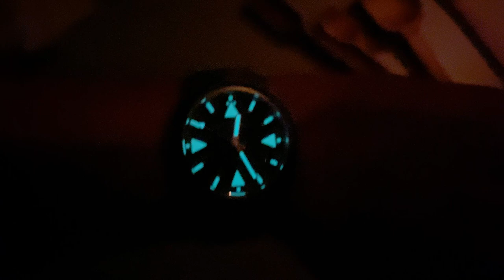Ob die Liebe überwiegt? Eine Woche Mühle Rescue Timer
Zum Glück bin ich älter und ruhiger geworden, so dass mich die Schwächen der Mühle Rescue Timer nicht mehr so stören - Meine Woche mit der neuen Liebe.

- 1x im Monat Livestream nur für Club Mitglieder

►► Amazon Links ◄◄

*** Uhrenzubehör:
► Federstegbesteck mit 4 Einsätzen von Bergeon